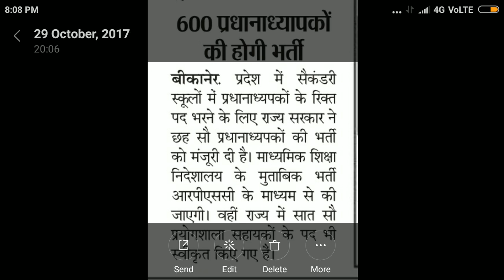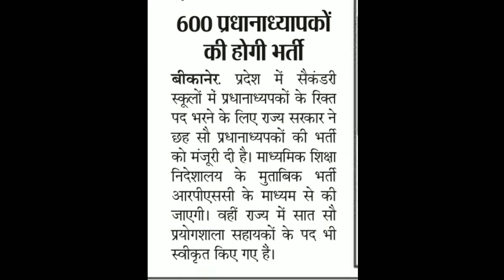New recruitment post in Rajasthan